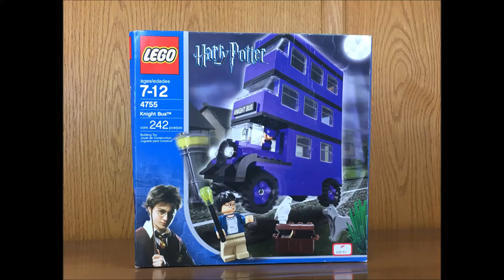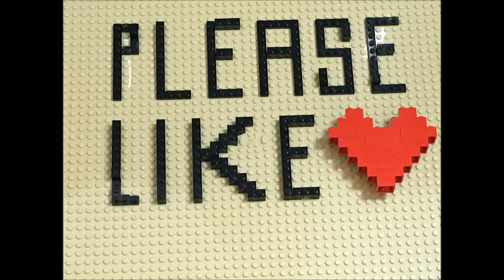Lego Harry Potter Knight Bus Speed Build